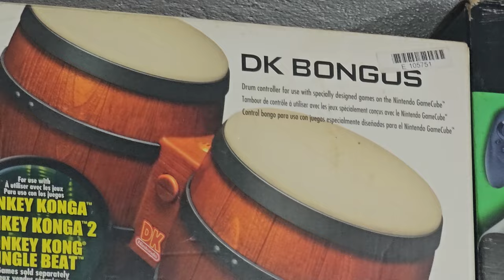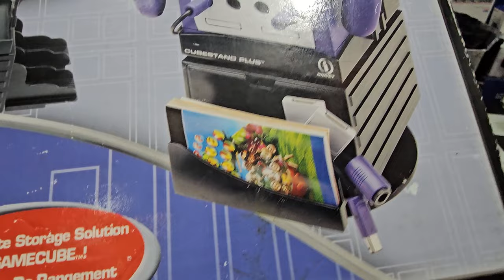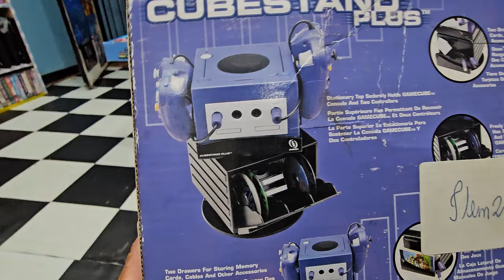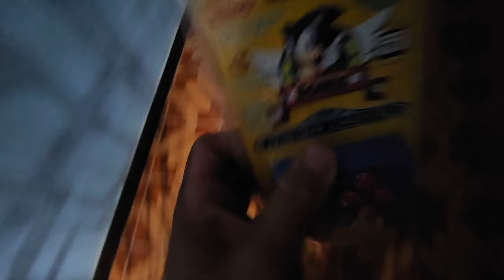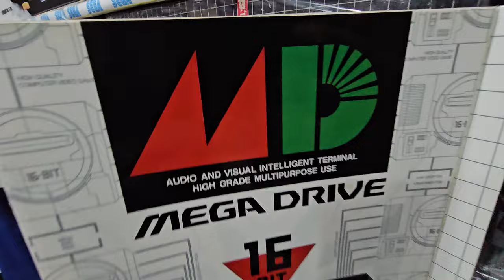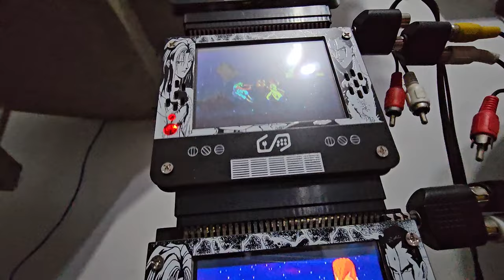ITEM RARO que ACHEI na STAR GAMES BRASIL !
Endereço : rua joao antonio de oliveira n505 Sala 01 / 02 Mooca são paulo -SP 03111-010
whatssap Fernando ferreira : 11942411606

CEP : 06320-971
DIEGO RAMIRES !

🟣 PSN e LIVE: UColecionador
⭕ Skype: UColecionador2
🟣 YouTube Canal: UColecionador !

Assista  meu Melhor CLIP !!!